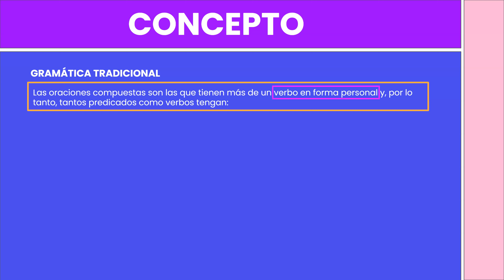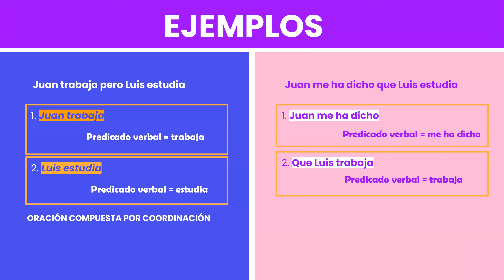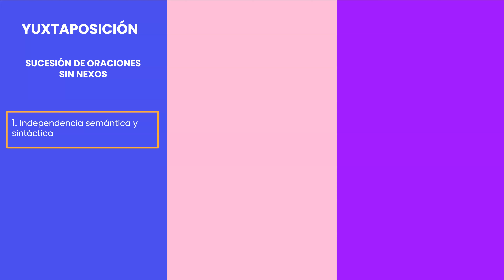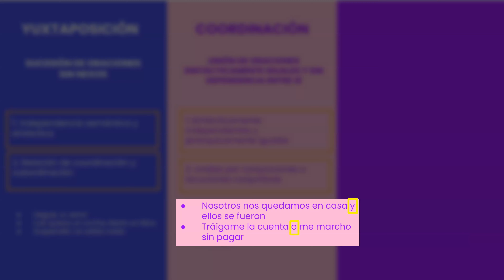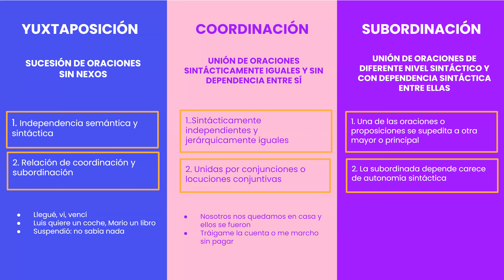ORACIÓN COMPUESTA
Autor: Mike Rigo